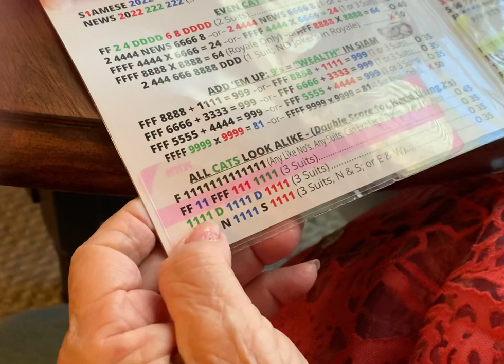So many hands to keep track of when playing Siamese Mah Jongg®. Use Mah Jongg Highlighters!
Mah Jongg Highlighters will help you keep track of all the hands you are following while playing Siamese Mah Jongg®. Watch how we use them and buy some today. @SiameseMahjonggLeague @MahjonggHighlighters